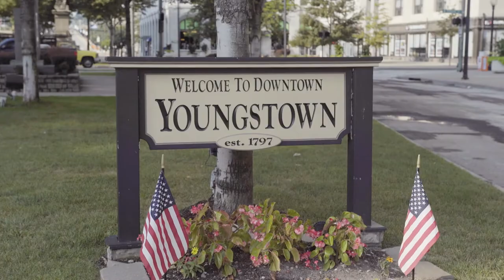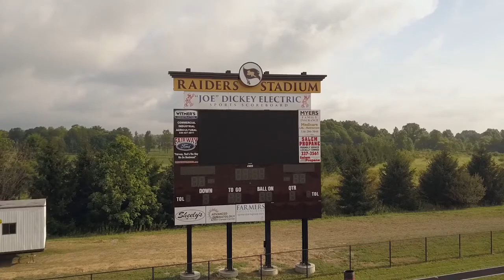Youngstown Ohio’s Own “Joe” Dickey Electric is Reshaping the City One Project at a Time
The Powering America NECA/IBEW Team has had the privilege to work on a large number of high profile projects like high-rise apartments, commercial skyscrapers, NFL stadiums, solar farms, and data centers. But the reality is that those high-profile projects are really only a fraction of the work that we do.

Each and every day, the men and women of the IBEW and NECA deliver power to Main Street, USA. In this edition of Electric TV, we travel to the neighborhood of Youngstown, Ohio where the Powering America NECA/IBEW Team is rebuilding and redefining the city after the decline of the steel industry decades ago.

”Joe” Dickey Electric, a Youngstown contractor through and through, does “just about everything” – from residential wiring to building substations – they are a multi-faceted electrical contractor because demand requires them to be.

The guarantee of skilled craftsmanship in conjunction with blended rates – where newer workers perform simpler tasks for a lower rate – are what set the Powering America NECA/IBEW Team apart when they are competing for this work. As “Joe” Dickey Electric knows, you have to be ahead of the game and different classifications combined with blended rates make the winning play.

This team of “Joe” Dickey Electric and IBEW local 64 in Youngstown are an example of everything the Powering America Team stands for – safety, skill, and delivering a quality finished product at a competitive price.